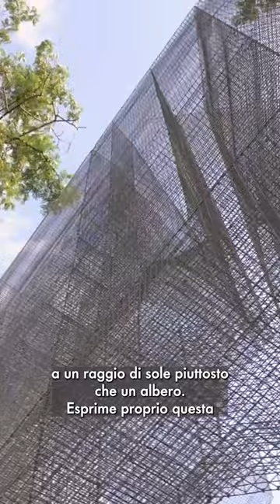Behind the teams - Edoardo Tresoldi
La nuova tappa di “Behind the teams – La gara è solo l’emozione finale” ci porta ad ascoltare le parole di Edoardo Tresoldi, scultore specializzato nella creazione di installazioni ambientali in rete metallica. La sua opera “Sacral”, ispirata alle forme di un battistero rinascimentale, è tra quelle che animano “Ensemble”, il concept alla base di Casa Italia Parigi 2024, lo spazio che accoglie gli atleti dell’Italia Team e gli ospiti allestito dal Coni presso l’edificio Le Pré Catelan. Una costruzione iconica per il mondo dei cinque cerchi: qui, nel 1894, si tenne la cena per celebrare la nascita dei moderni Giochi Olimpici voluti dal barone Pierre de Coubertin.